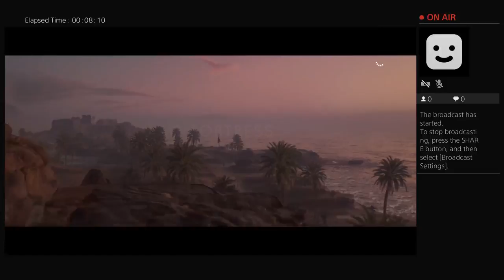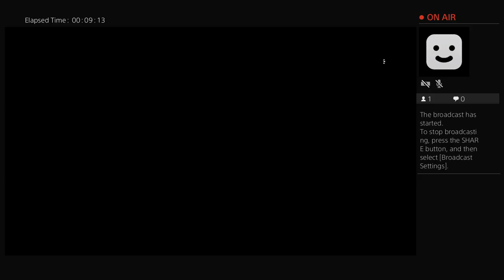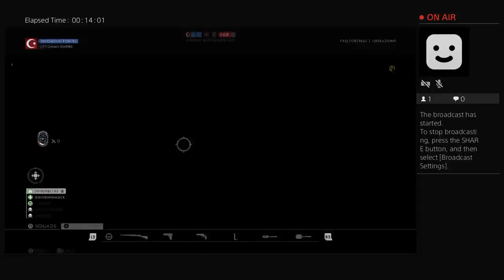luciddeemster's Live PS4 Broadcast